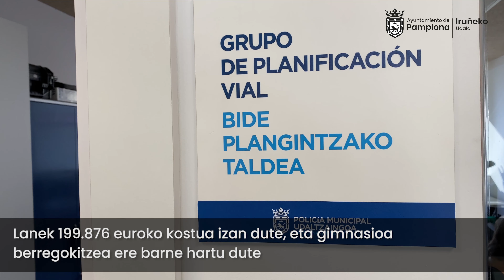Udaltzaingoak Iratxeko Monasterioaren kaleko instalazioak